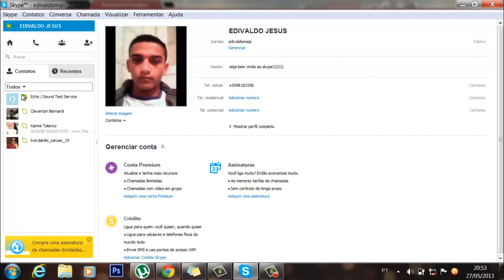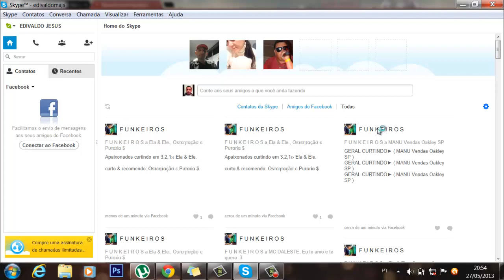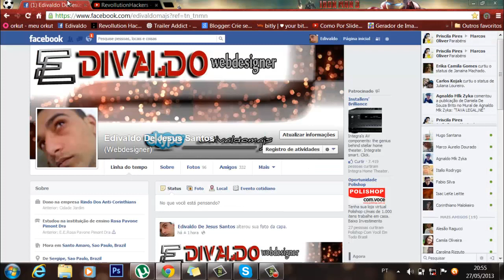Como conectar o skype com facebook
ESSE  TUTORIAL ENSINAR VOCE A CONECTA SEU SKYPE COM FACEBOOK

minhas Fan Page
CURTI